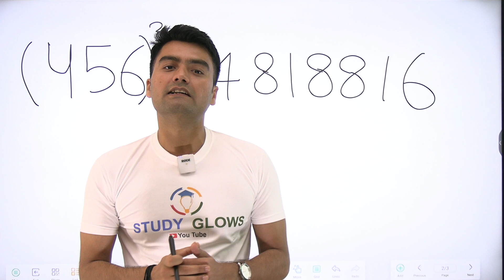Ab kro memory me sab feed, seekhiye world record holder Prateek badola se sari tricks | Jaldi kijiye